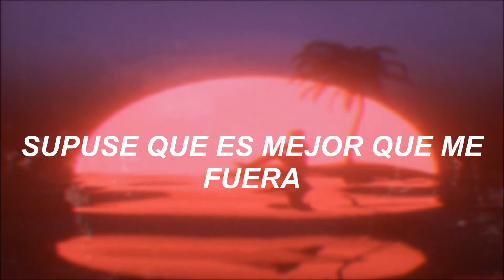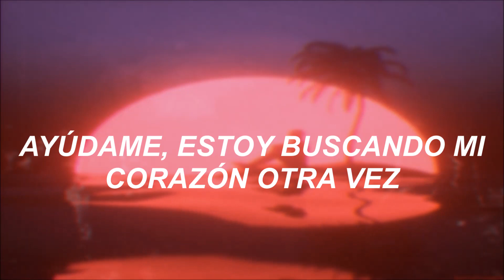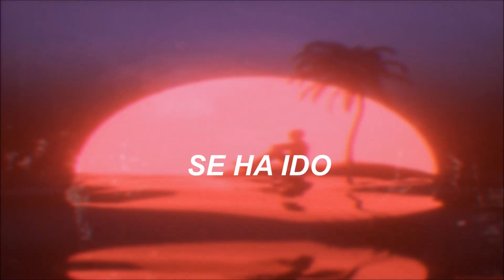》 Cuco - Lost / Heart (Sub.español) 《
Escuché esta canción cuando me sentí mal después de desilusionarme con alguien y sinceramente se me salieron las lágrimas en ciertos versos.
Quise traducirla por lo que me causó y me pareció una canción muy linda al igual que su letra.